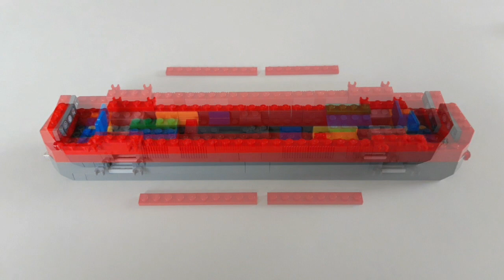Lego City Eisenbahn MOC, Diesellok BR 218, Umbau aus 60098, Bauanleitung